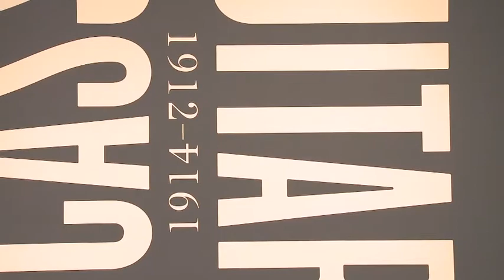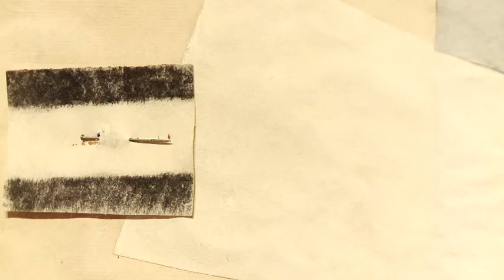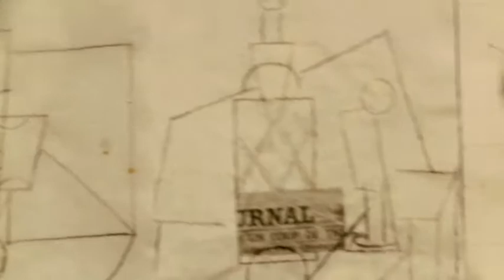Mamady plays Picasso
This past spring The Museum of Modern Art brought together the exhibit 'Picasso: Guitars 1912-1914' with live concerts of musicians who were thought to be as innovative as Picasso's works of art.

Canape interviews Mamady Kouyaté, a prominent West African musician who came to New York in 2004 and brought along his unique way of reworking traditional African riffs and melodies onto the electric guitar. Curator Ann Umland offers content on Picasso's silent instruments accompanied by the great live solo performance of Mamady.

Produced and edited by: Mariève Amy
Cinematography: Al Cacioppo, Darrell Brown